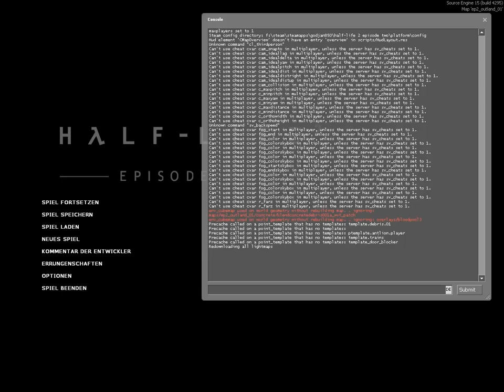Let's play Half-life 2 Episode 2 [german] part 1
Ein neues LP. Episode 2 ist der erste Part der außerhalb von City17 Spielt, doch auch hier lauert jede menge Gefahr, HF beim schauen. :)